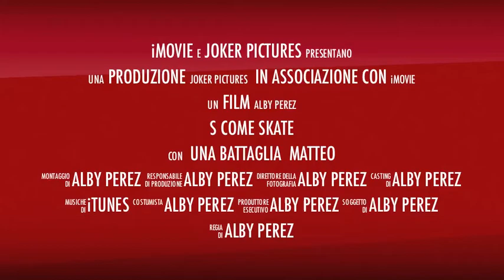S come skate